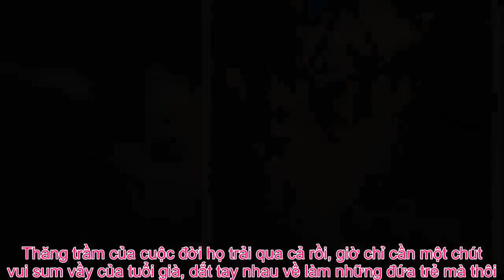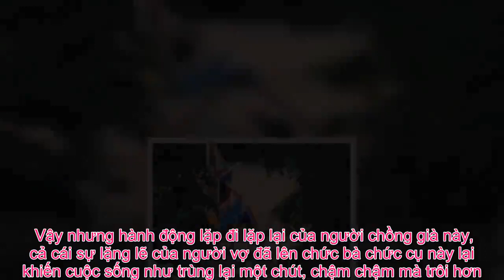Tin Đc Ko - Hình ảnh tình tứ bên xích đu của cặp vợ chồng tuổi xế bóng khiến người xem trầm trồ: Ch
Buổi sáng tinh khôi chậm chạp trôi đi như cái cách người chồng già này từ tốn đẩy xích đu cho vợ. Cuộc sống đôi khi chỉ cần những điều bình dị như vậy thôi cũng đủ để khiến con người ta thấy thêm niềm tin đương đầu với khó khăn.    Chúng ta đi qua thuở thiếu thời, lớn lên trong nhịp sống rộn ràng của xã hội, này là cơm áo gạo tiền, này là những ước vọng cao xa, những khát khao về tương lai đầy rộng mở. Thế nhưng khi về nửa bên kia của triền dốc cuộc đời thì sao? Nghĩ đi nghĩ lại có lẽ chỉ là một người bạn đời, người mà có thể cùng nhau quay về cái tuổi thơ vô tư lự đó.  Người già thì giống như trẻ con vậy đó, nói đúng hơn thì khi người ta già lại chỉ mong trở lại những ngày tháng vô lo vô nghĩ. Thăng trầm của cuộc đời họ trải qua cả rồi, giờ chỉ cần một chút vui sum vầy của tuổi già, dắt tay nhau về làm những đứa trẻ mà thôi.  Một đoạn clip ngắn ngủi được cộng đồng mạng chia sẻ trong những ngày qua ghi lại cảnh một cụ ông đang đẩy xích đu cho cụ bà. Cụ ông có lẽ tuổi khá cao rồi, lưng cũng còng còng, dáng người nhỏ bé, động tác cũng không còn mấy hữu lực.  Người chồng già đẩy xích đu cho vợ.    Thế nhưng, khi đẩy xích đu cho người bạn đời thì cụ ông chuyên tâm lắm, lúc thì dùng tay, lúc mỏi rồi, có lẽ lại sợ ảnh hưởng đến niềm vui của cụ bà, cụ ông còn dùng cả gậy ba tong của mình để đẩy.  Cụ bà dường như rất thoải mái và vui vẻ, chắc hẳn đây chẳng phải lần đầu cụ ông chiều chuộng bạn đời của mình như vậy. Sân chơi vắng vẻ, hai người cứ bình lặng mà trải qua những giây phút hạnh phúc của tuổi già vậy thôi.   Xã hội giờ phát triển nhanh lắm, những sóng gió cứ xô nhau mà tới, đôi khi có rất nhiều cuộc hôn nhân đành phải đầu hàng, buông xuôi trước những khó khăn đó. Để rồi, những hình ảnh an yên khi đã đi gần hết cuộc đời này trở nên hiếm hoi vô cùng.  Họ đã cùng nhau đi qua nhiều chặng đường dài, cũng trải qua nhiều biến cố, làm gì có hạnh phúc nào không phải dày công vun đắp đâu. Vài chục năm nương tựa vào nhau, biến cố chắc hẳn không hề ít.  Nhưng nhìn tấm lưng còng đó và nhìn cả cái cách cụ bà kẽ nhón gót để giảm bớt sức nặng cho bạn đời, họ hướng về nhau trong những hành cử nhỏ nhặt nhất.  Tuổi trẻ là những chuỗi ngày phấn đấu không ngừng nghỉ, niềm vui phù phiếm nhiều khi che mờ mất con đường về với gia đình. Hôm nay, có cô vợ tan ca muộn, chẳng muốn cùng gia đình quây quần bên bữa cơm. Ngày mai, có anh chồng vui với vài cốc bia, vài ba chén chú chén anh mà quên mất giờ về nhà. Nhiều lắm những điều níu bước chân con người ta về với những điều đáng trân quý nhất.  Vậy nhưng hành động lặp đi lặp lại của người chồng già này, cả cái sự lặng lẽ của người vợ đã lên chức bà chức cụ này lại khiến cuộc sống như trùng lại một chút, chậm chậm mà trôi hơn.  Người dân quanh đó thấy hai cụ đi chơi cùng cháu nhỏ, cháu bé thì cứ chơi đùa bên cạnh, hai cụ cũng vui vẻ như con trẻ. Có điều trẻ con thì hồn nhiên vì chưa bao giờ trải qua khó khăn trong cuộc sống, còn cặp vợ chồng già này hồn nhiên có lẽ vì đã nếm đủ khó khăn qua bao nhiêu năm tháng dài rồi.  Tuổi